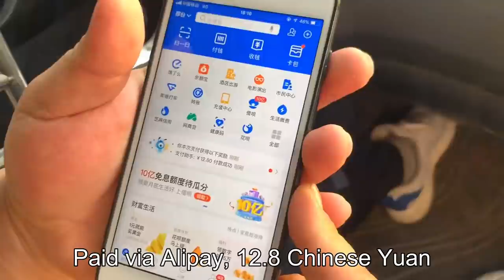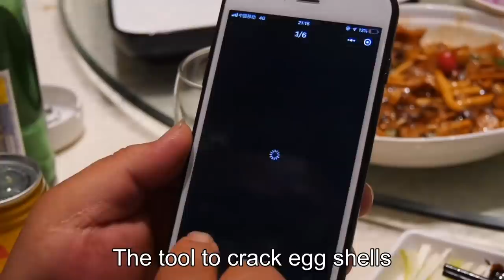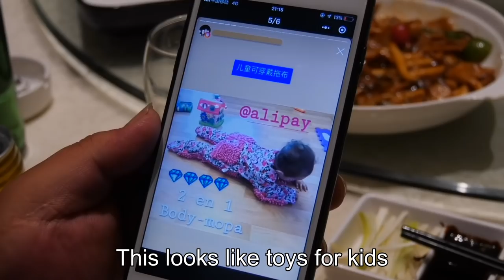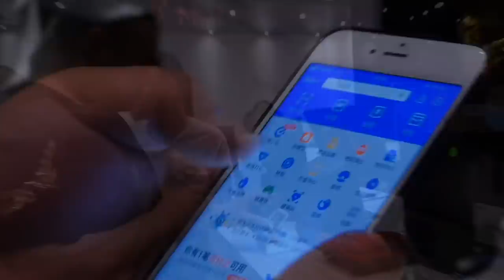Chinese Quanjude roast duck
Recently, I was discussing with Alipay's friends, and I want to show you around China's small shops. What do you want to see? Leave a message!